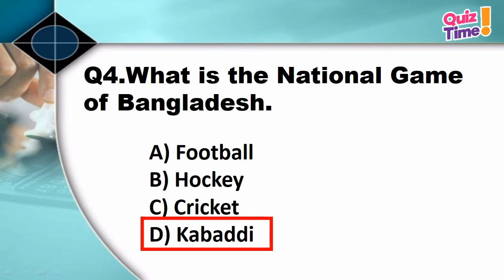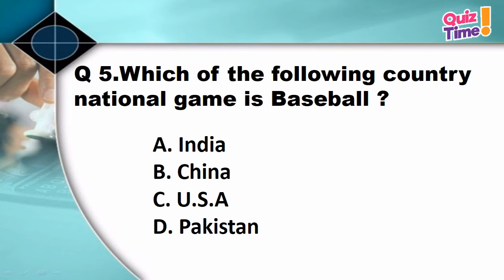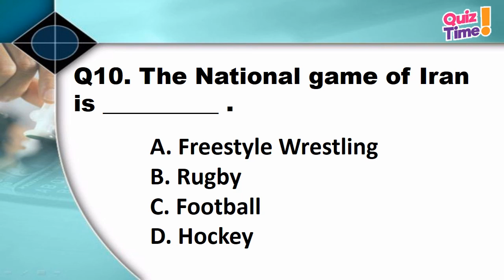G.K.Dose -3 /Quiz Time/General Knowledge /National Games/Countries